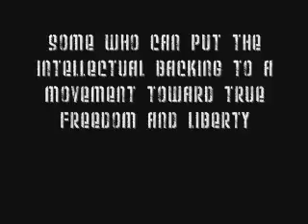Searching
Searching for Thomas Jefferson of our time.